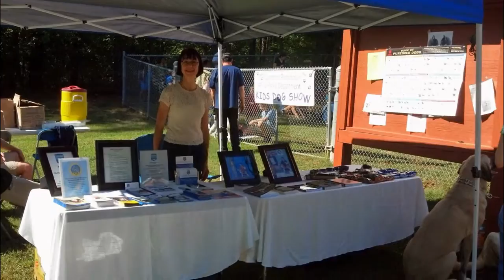Carrbodo Kid's Dog Show September 20, 2014